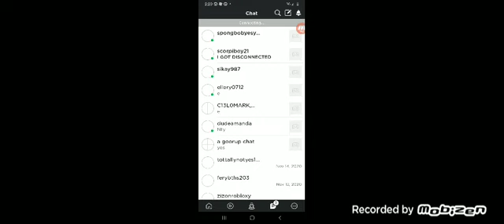LIL NAS X EVENT IM IN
GO SUB TO ELLERY AND ME

name of ellery's channel:

Ellery0712